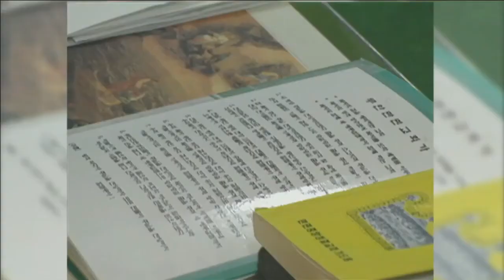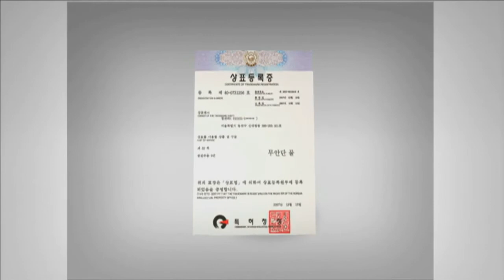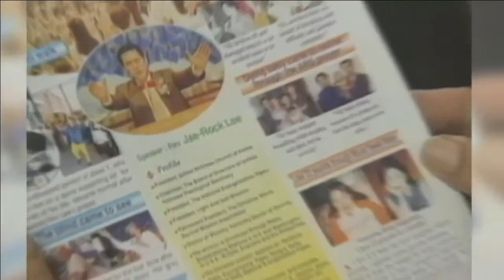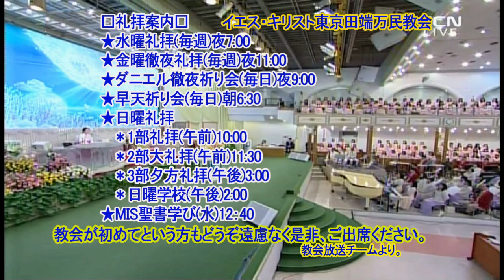あなたがたへのわざを覚えていなければならない(２)イ・スジン牧師2020.3.1.主日夕方礼拝